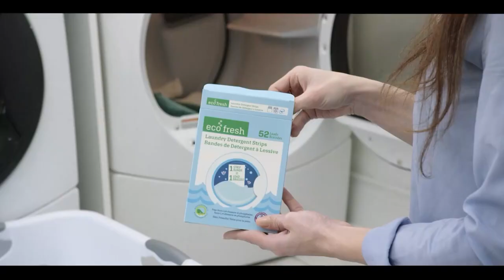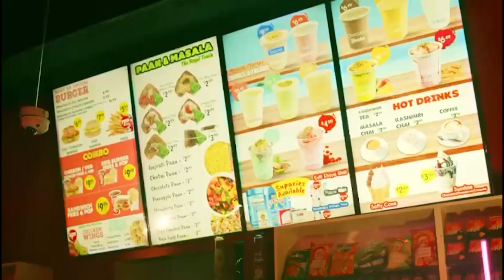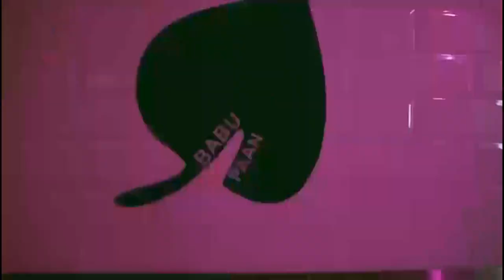International and Canadian News - April 3 , 2023